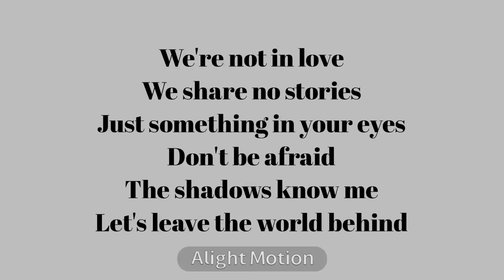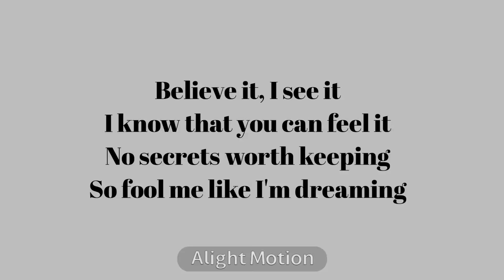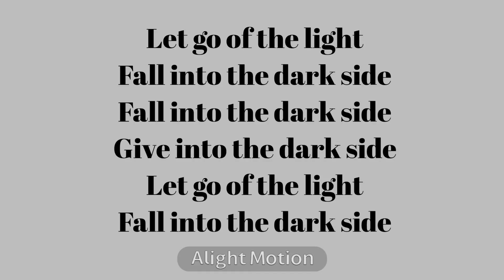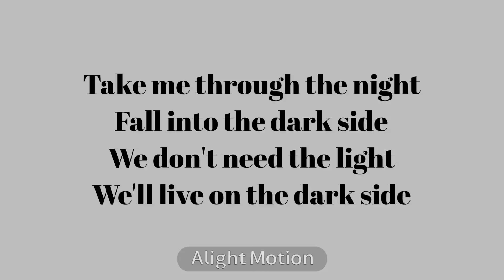DARKSİDE ALAN WALKER ( lyrics)